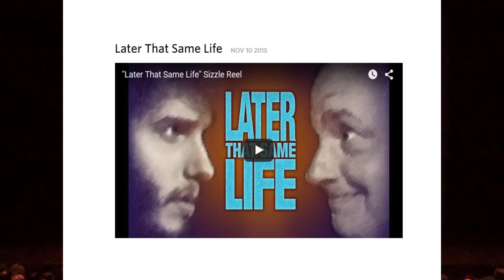Más tarde, en la vida | Lidia del Pozo | TEDxLeon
¿Qué harías si volvieras a nacer?

Lidia del Pozo es Directora de Programas Sociales en BBVA, donde es responsable de
la gestión de los programas sociales a nivel global. Entre éstos se encuentran el Programa Global de Educación Financiera, los programas de formación para pymes y empresas sociales Camino al Éxito y Momentum Project y el programa de Educación para la Sociedad, que incluye las becas de integración Niños Adelante, el programa educativo Ruta BBVA y otros programas formativos creados y gestionados en colaboración con entidades del tercer sector.